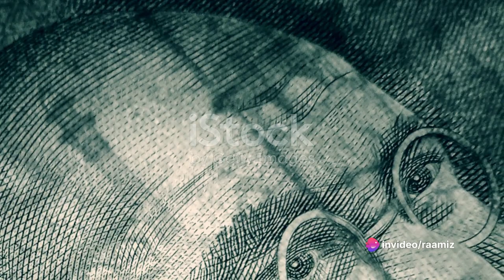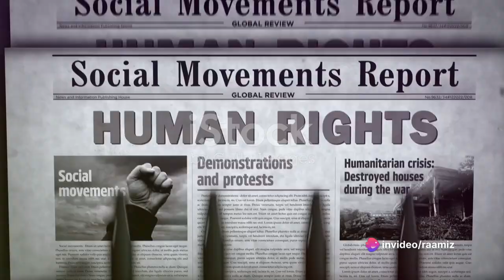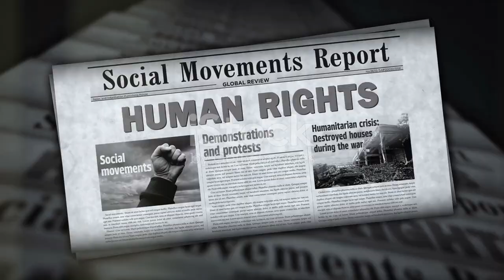Pioneers of Change: The Titans of Social Reform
Join us on a fascinating journey as we delve into the lives and extraordinary contributions of influential figures in social reform. In this enlightening video, we'll uncover the inspiring stories of these remarkable individuals who have shaped our world for the better. Through extensive research and historical facts, we will explore the impact they have made on society, shedding light on the progress we have achieved. You won't want to miss this engaging exploration of history and the remarkable individuals who have paved the way for a brighter future.